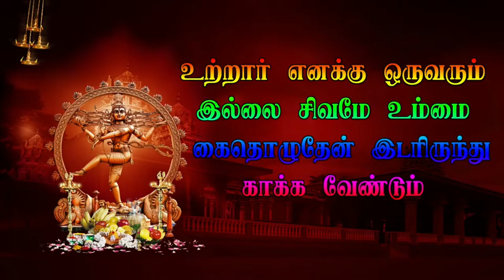EP 17 Eilaiyapillai Then Karumbalur veerapathira Nadagam